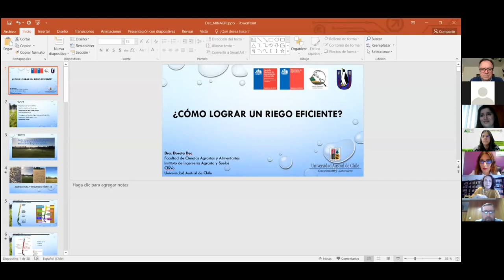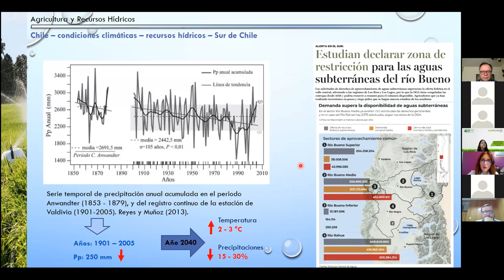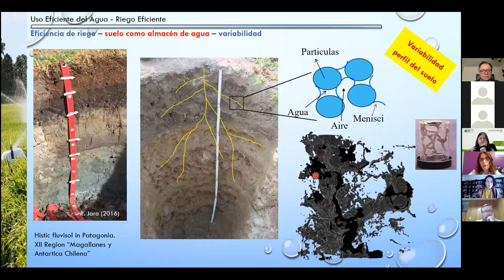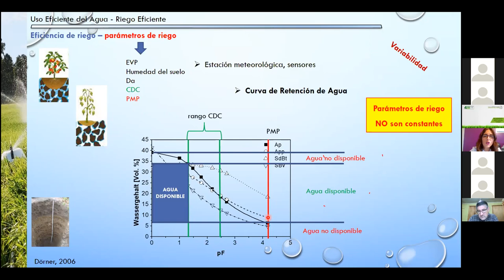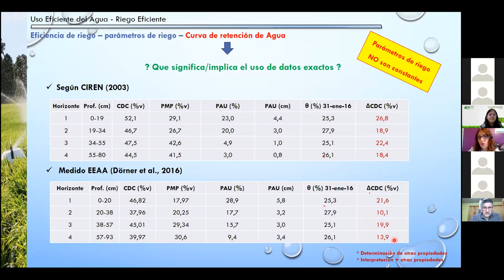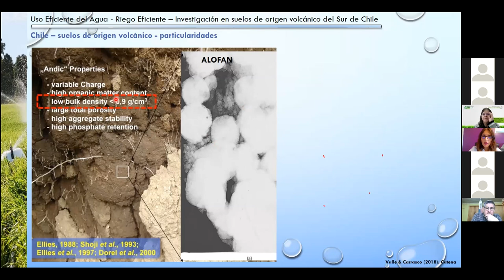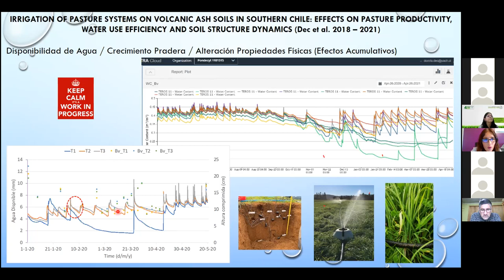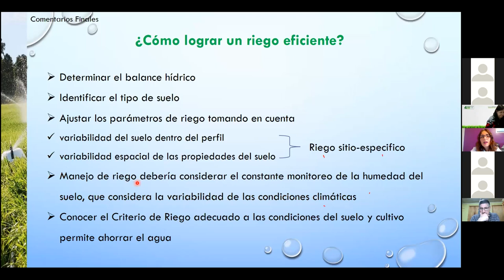Sur de Chile: ¿Cómo lograr un riego eficiente?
En esta sesión, la doctora Dorota Dec, de la Facultad de Ciencias Agrarias y Alimentarias de la Universidad Austral de Chile, analiza los aspectos que inciden en un riego eficiente.